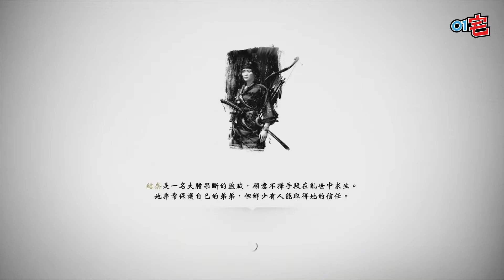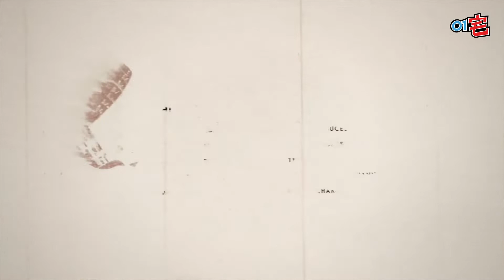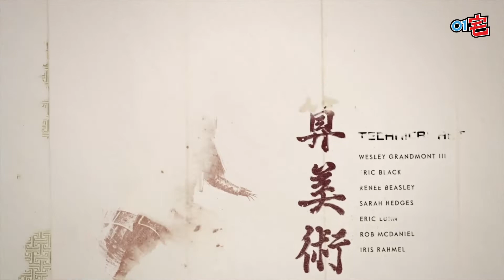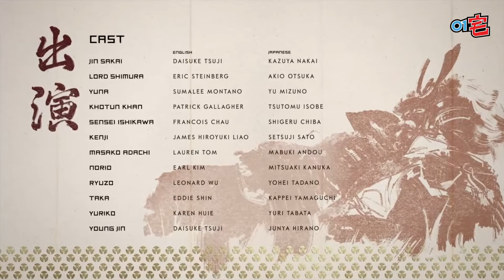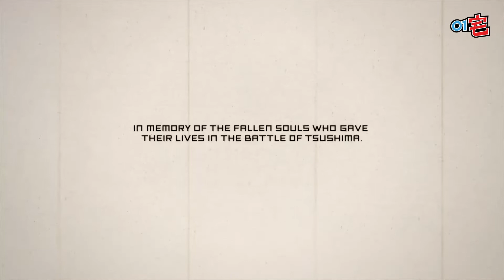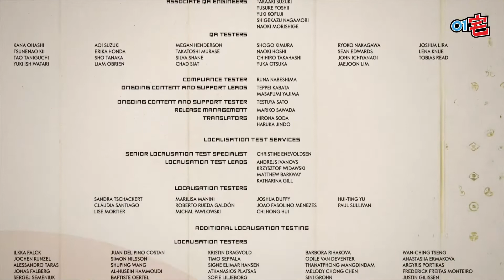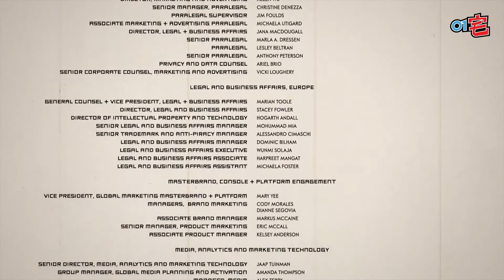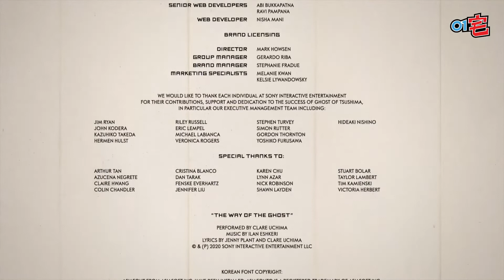《對馬戰鬼Ghost of Tsushima》影片攻略 終幕 對馬戰鬼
境井仁順利擊殺赫通汗，然而已化身戰鬼的境井仁已無法回到武士的身份；境井仁和志村大人之間將如何作結？